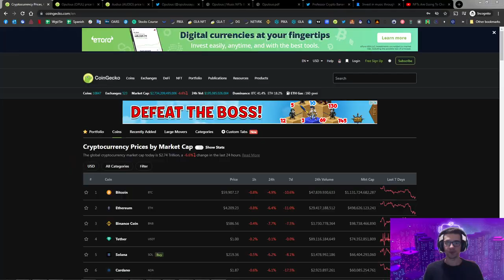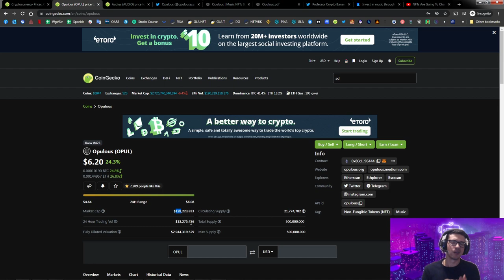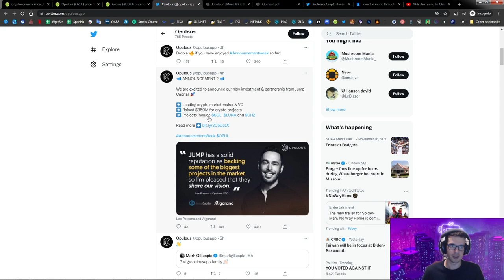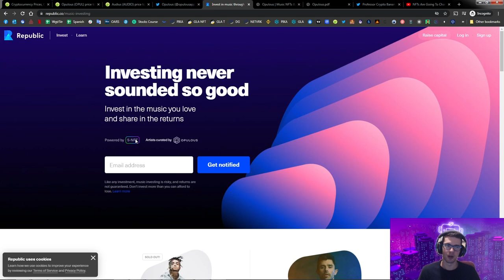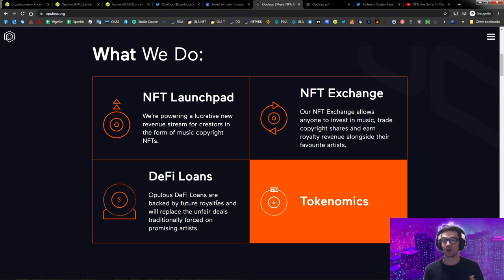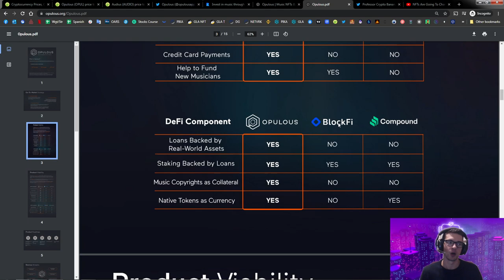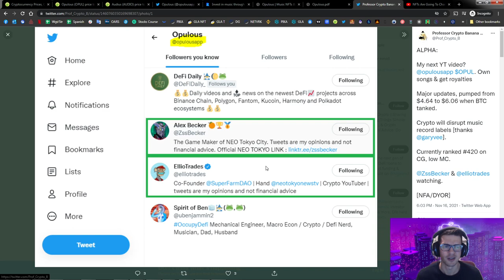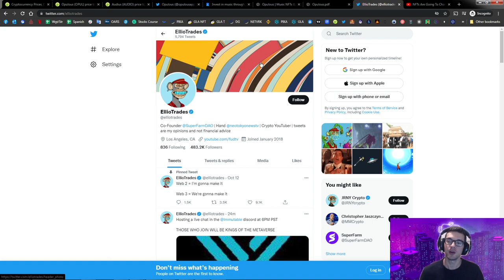OPULOUS - Music Crypto Project [Low Marketcap, caught my attention]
OPULOUS - Own songs of your favorite artist and collect the revenue. I think this has some major potential. Why haven't others picked up on this?

TIMESTAMPS:
0:00 - Intro & Overview
1:51 - Disclaimer
2:15 - Bitcoin/Crypto Price Action
2:29 - OPUL Price Action
3:11 - What Blockchain is OPUL on? ETH, BSC, & ALGO.
4:09 - Audius [AUDIO], metric to measure future Marketcap.
4:56 - What has OPULOUS been up to lately?
7:03 - Republic.co - Website that allows you to purchase S-NFT.
9:10 - Cut out the record label.
9:52 - Disclaimer: My bag.
10:19 - OPULOUS - Utility & Website.
12:37 - Tokenomics & Whitepaper.
13:54 - Gary Vee, EllioTrades, Alex Becker.
16:02 - Alex Becker is following and he doesn't follow a lot of projects.
17:07 - Summary/Concludy Time